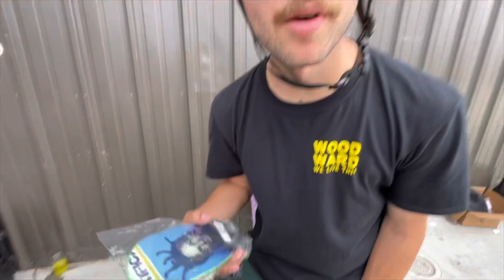“GO SKATEBOARDING DAY @ WOODWARD!!!”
Go skateboarding day at Woodward west
Filmed by Shane Darnell